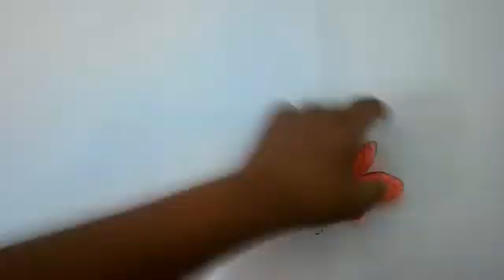How to make a new year 3d card|How to make greetings card |easy and simple